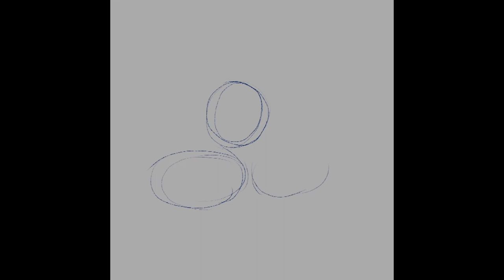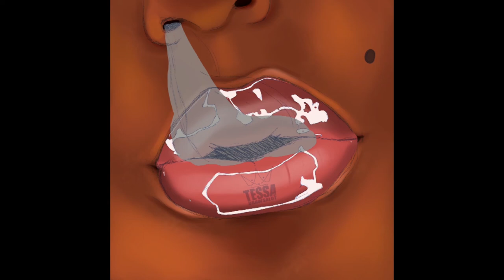Lip Gloss Speedpaint | Procreate Speedpaint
In today's video, I will be showing you all the process behind my latest design. I haven't been able to post as much as I would like to because of school, but I am happy to show you all the progress I've made so far! Stay safe, guys!